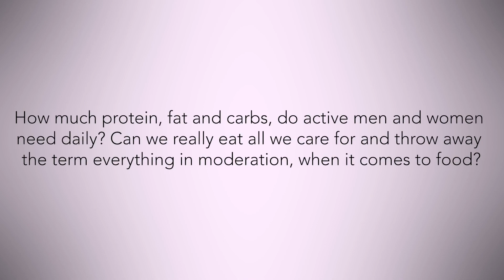Meat vs Plant Protein Which is Best for Energy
In today's video, Dr. T Colin Campbell shares what the research proves about what's best, Meat vs. Plant Protein.

If you're looking for the best energy and are unsure if meat or plant protein is best in the long run, then listen in to Dr. T Colin Campbell's take backed by research.

If you'd like to hear the entire interview titled:
Dr. T Colin Campbell Warns Us About New Nutrition Lies

T. Colin Campbell PhD is an American biochemist who specializes in the effect of nutrition on long-term health.

Dr. T Colin Campbell Co-authored The China Study and is the founder of Nutritionstudies.org

Dr. T Colin Campbell has truly paved the way in proving that there is a direct link between cancer development and animal protein consumption.

I hope this helps guide you all to a path of healing and overcoming confusion when it comes to diet.

Love,
Gianna